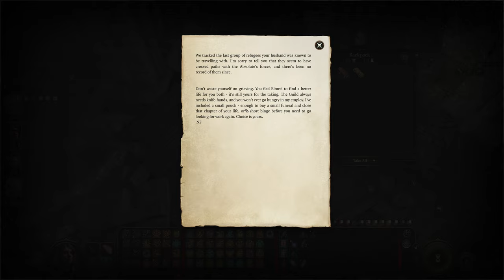Exploring Lowe City Sewers: Baldur’s Gate 3 | Part 126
00:00 Coming Up
00:32 Fight with Cultists
05:00 Explore the Sewers
08:44 Arabella
10:50 Cranium Rat
12:43 Aelis Siryasius
23:09 Voss
24:49 Treasure Cache
28:36 Abandoned Cistern